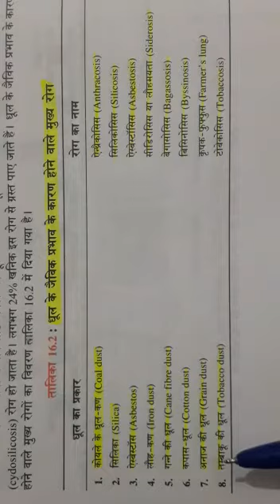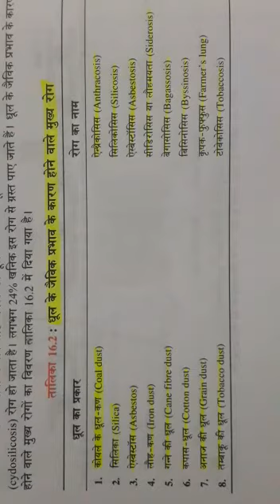Dust and their effect